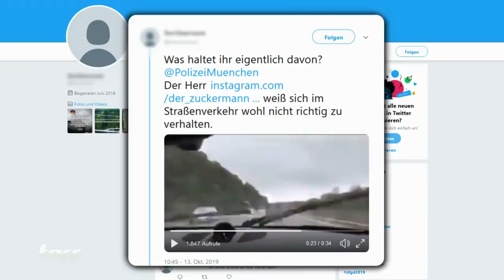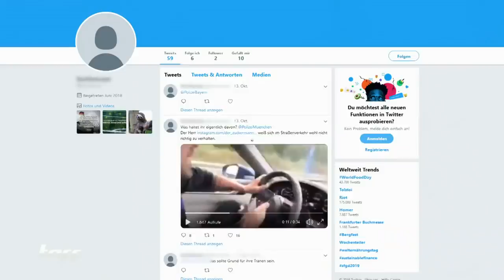Porsche-Protzer vs. Polizei - Was ein virales Video auslösen kann! | taff | ProSieben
Ein Porsche-Fahrer aus München sorgt derzeit im Internet für ziemlich viel Furore. Seine Aktion kommt nicht bei allen gut und und sogar die Polizei hat sich nach der Aktion mittlerweile eingeschaltet. Doch warum?